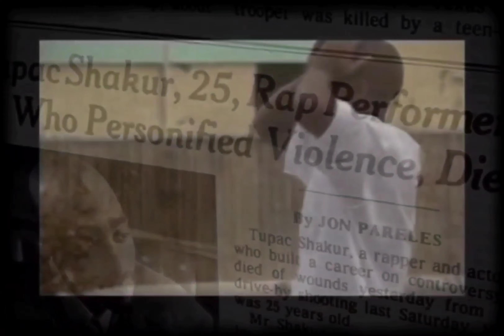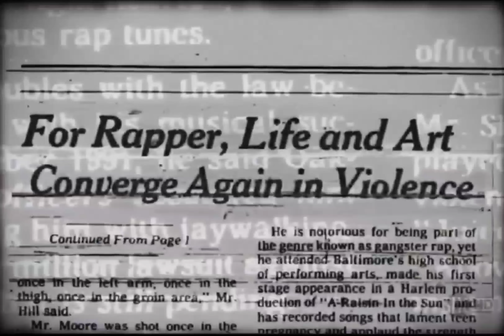2Pac - Life Goes On [High Definition Remastered] 4K